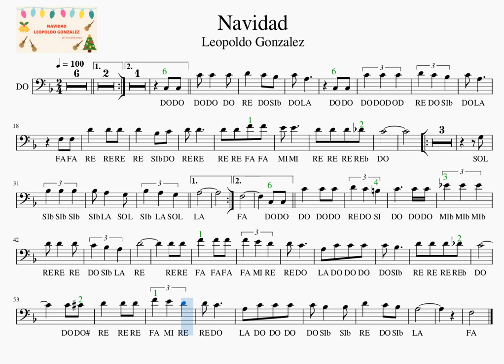C Navidad Leopoldo Gonzalez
Trombone Play along
Tronboia
Gabonak, Natal, Christmas, Navidad